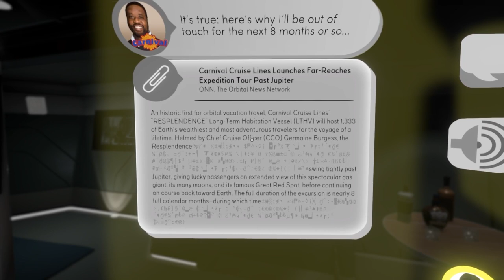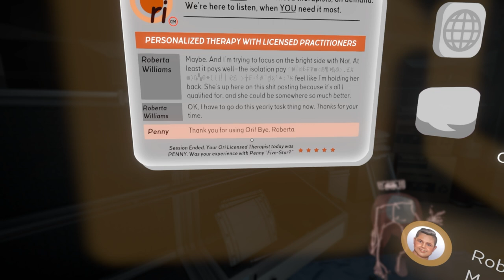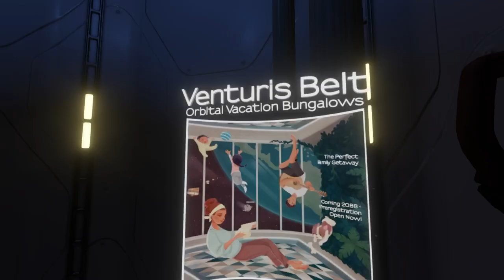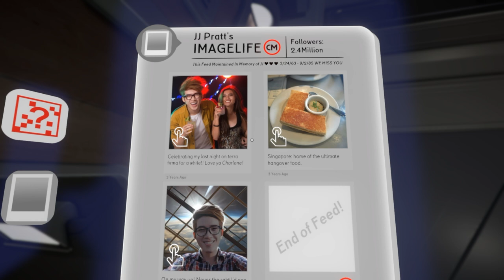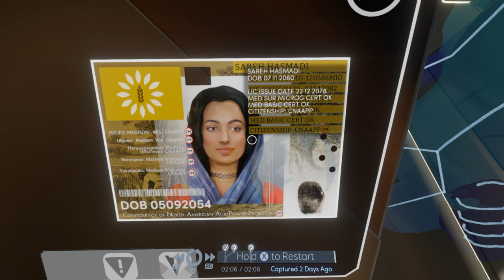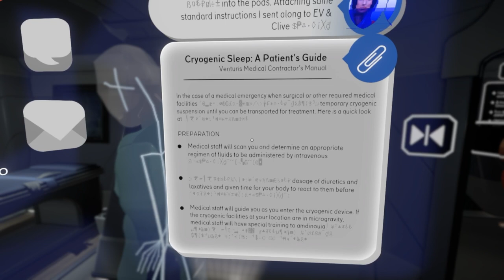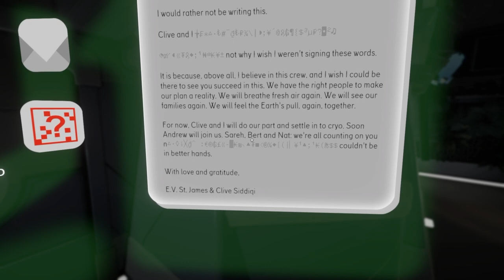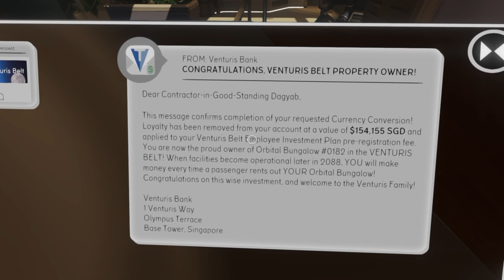Tacoma Part 2 95kg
VS 45kg...